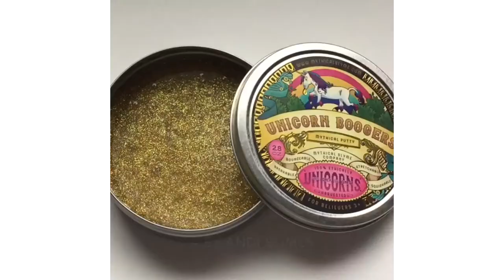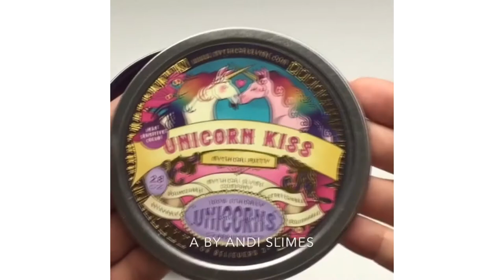Slime Coloring - Satisfying Slime ASMR Video